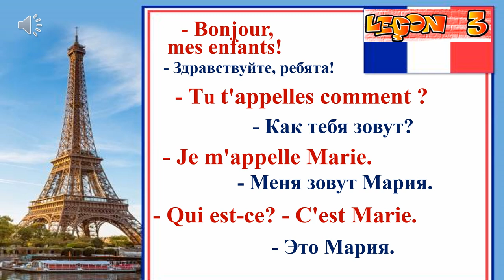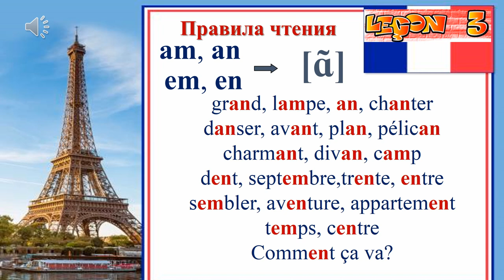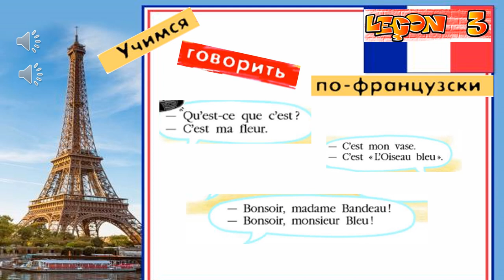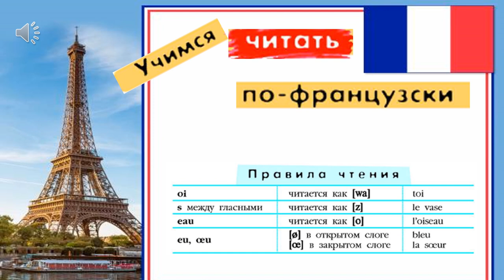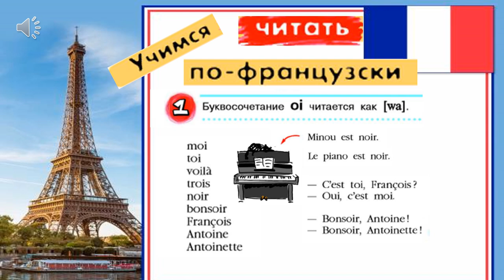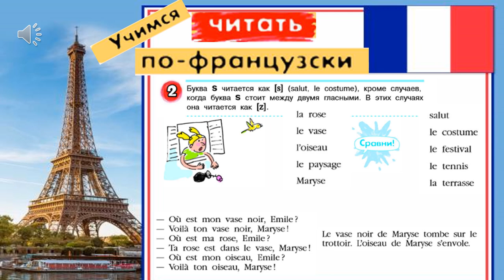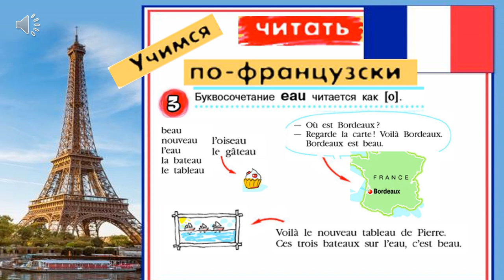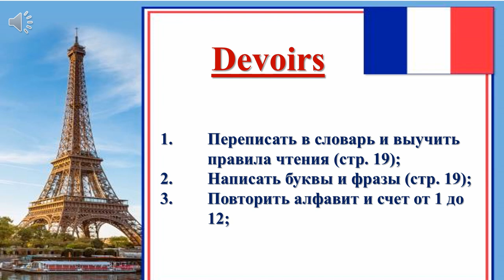5 класс. Вводный цикл. Урок 3. 5 класс. Синяя птица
5 класс. Вводный цикл. Урок 3. 5 класс. Синяя птица